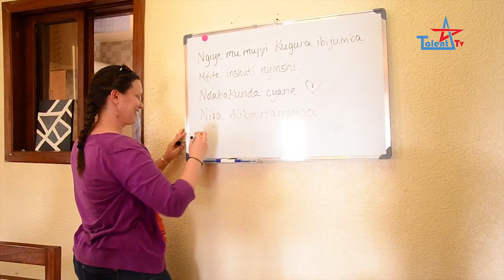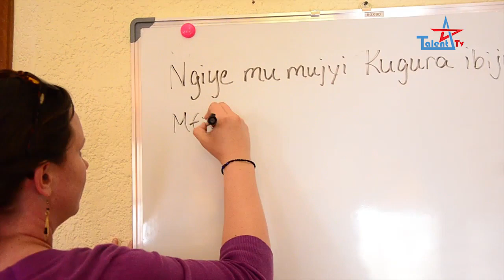UMUNYAMERIKA UDIDIBUZA IKINYARWANDA, AZI IMIGANI NO KURIRIMBA, AKUNDA IKIVUGUTO; TWAGANIRIIYE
Yitwa Janelle, ni umunyamerikakazi uvuga kandi akanandika neza cyane Ikinyarwanda. Yigishijwe na Umuneza Denise duherutse kuganira akaba yigisha abanyamahanga Ikinyarwanda. Reba video yose unayisangize abandi.